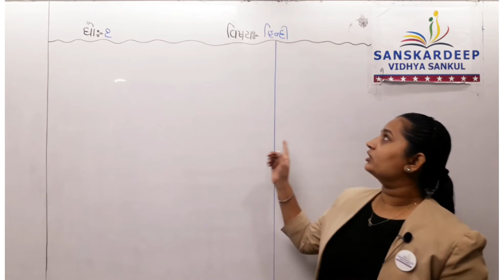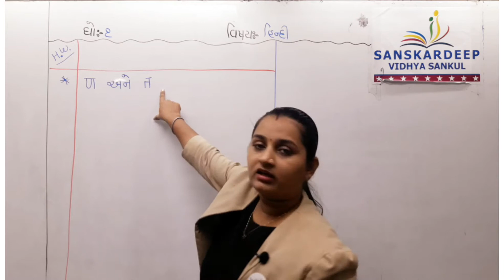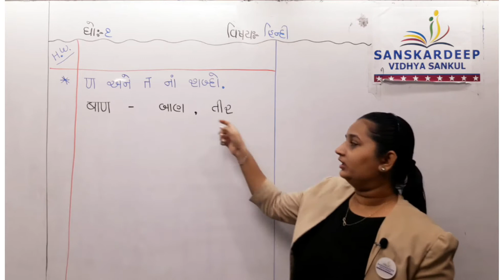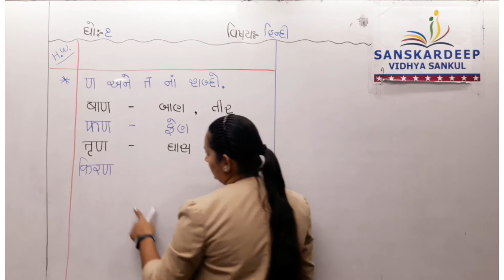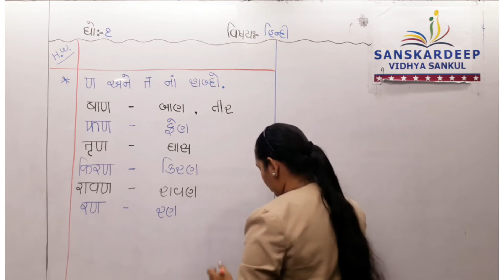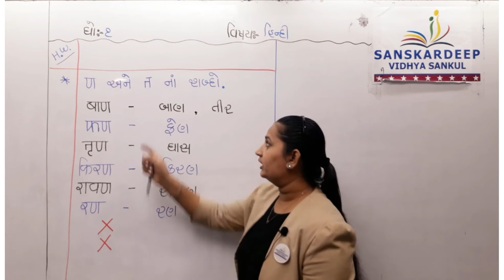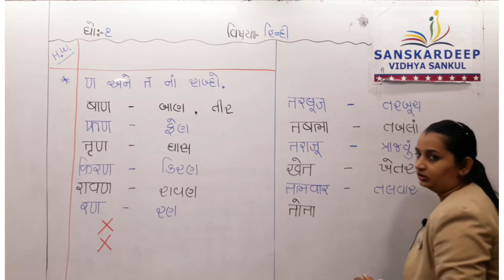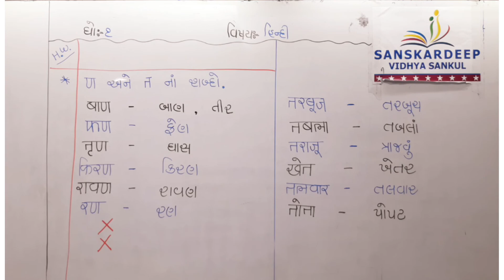STD - 1 || હિન્દી || 02-09-21